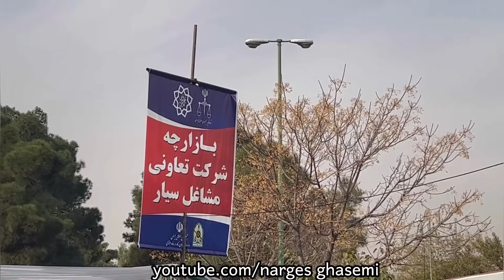ولاگ خرید و گشت و گذار در جمعه ما ، بازار شوش تهران ، روزمرگی های من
سلام به شما بهترین های خودم 💗 امروز در خدمتتونم با یک ولاگ از خرید و گشت و گذار در جمعه ما و بازار شوش تهران که ازتون میخوام تا آخر ویدیو با من همراه باشید 😘

آموزش آشپزی
آشپزی سنتی
آشپزی حرفه ای
آشپزی روستایی
آشپزی سنتی ایرانی
آشپزی افغانی
آشپزی خوشمزه
غذاهای ایرانی
غذاهای سنتی
غذاهای شمالی
غذای شمالی
آشپزی گیلانی
ولاگ
ولاگ شمال گردی
شمال ایران
شمال
ولاگ ایرانی
روزمرگی نرگس
persian food
iranian food
recipes persian
vlog farsi
vlogs